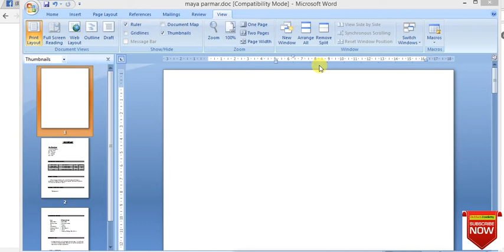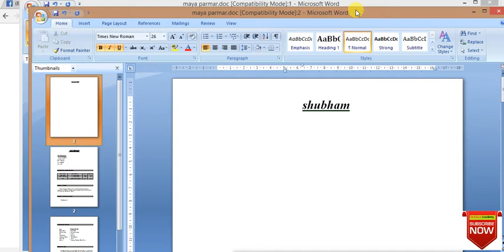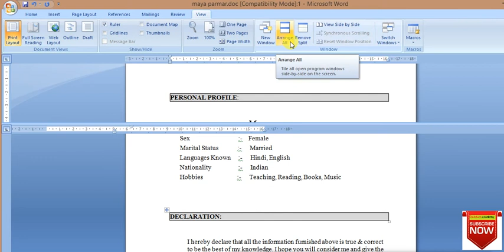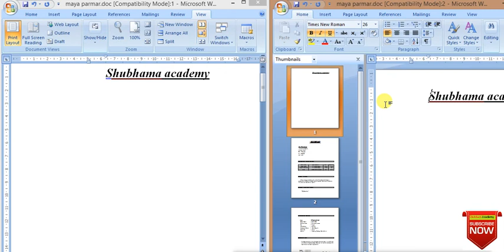new window split window ms word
बहुत आसानी से सीख सकते है ms word वो भी घर बैठे !